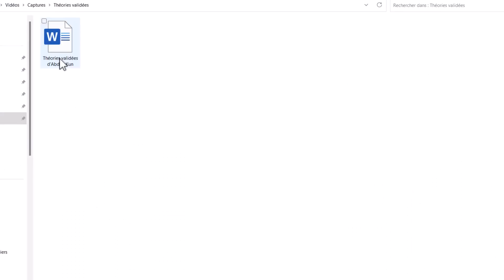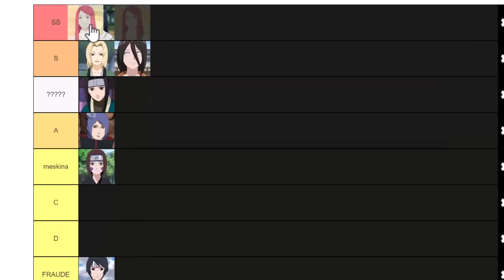LE RETOUR DE KURAMA A 7 QUEUES PREMIERE APPARITION CONTRE MINATO ET KUSHINA ! LE PREQUEL DE NARUTO !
Minato One Shot Vortex Analyse !

• Sujets : minato past generations / vote de popularité naruto / Minato rencontre jigen / Minato rencontre isshiki / Minato et boruto se rencontrent / Minato nouveau manga / Minato 2023 La fin de boruto partie une / Annonce officielle fin boruto / Naruto 4 épisodes / Naruto nouvel anime / Naruto 2023 anime vf / Boruto chapitre 80 / Kishimoto nouveau manga / La fin de boruto / Boruto mort / Boruto Shippuden / Naruto boruto mort /  Boruto partie 2 / Boruto fin partie 1 / Boruto shippuden episode 1 / La fin de Sasuke / Boruto Episode Résumé FR / Boruto chapitre VOSTFR résumé / Boruto chapitre Résumé complet en français /  Kurama ressuscite / La mort de Kurama / Retour de Kurama / Hagoromo crée les bijuu / Histoire des démons à queues / Le mode baryon de Naruto / Le pouvoir de Kurama / La puissance de Kurama / Boruto Shippuden Sortie / Pause du manga Boruto / Boruto chapitre 81 / Mort de naruto

• Moments :  Minato rasengan / Boruto sauve sarada et perds son oeil / Momoshiki prophétie / Boruto vs Kawaki / Le sacrifice de Boruto / Naruto mode baryon vs isshiki / Naruto Kurama vs Isshiki / La mort de Boruto / Le destin tragique de Boruto / Code vs Daemon / Kawaki vs Code ..

00:00 MINATO ET KURAMA DE RETOUR
01:34 MINATO CONTRE 2 DÉMONS À QUEUES DURANT LA GRANDE GUERRE !
05:30 LE RETOUR DE KYUUBI LE DÉMONIAQUE RENARD À 9 QUEUES !
08:51 LA CRÉATION DU LÉGENDAIRE RASENGAN !
11:43 LE MYSTÈRE DU CLAN UZUMAKI ENFIN RÉVÉLÉ !
14:48 LE DÉMON RENARD À 7 QUEUES CONTRE LE GÉNIE MINATO !
18:54 LA FIN DE MINATO NAMIKAZE

naruto mort ?